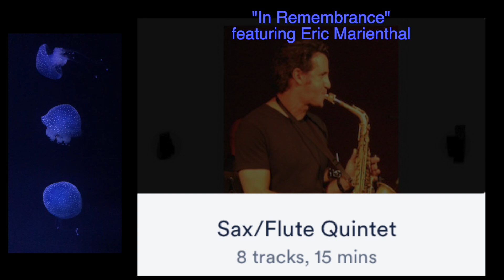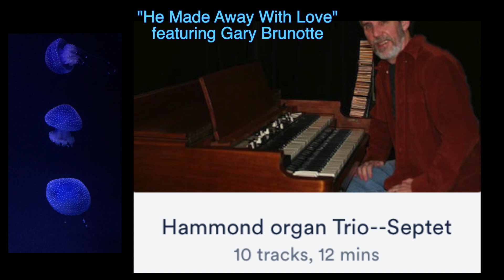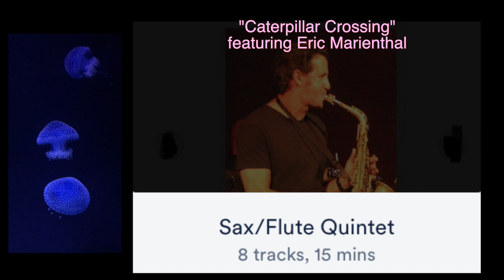Music Library Sampler by Gary Brunotte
Of the 67 tracks in my Music Library, I've taken 10 short clips to make this sampler.